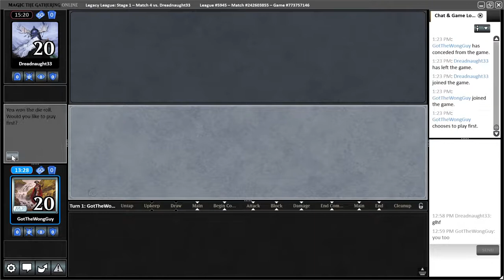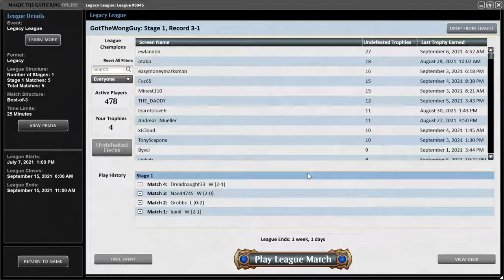Esper Mentor Legacy League - Match 4